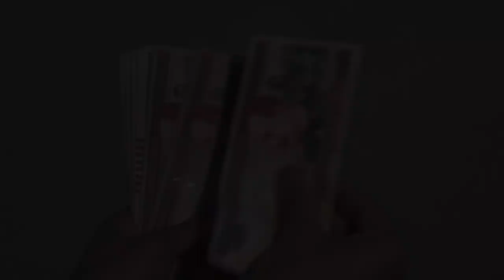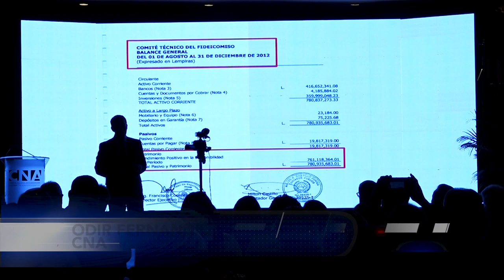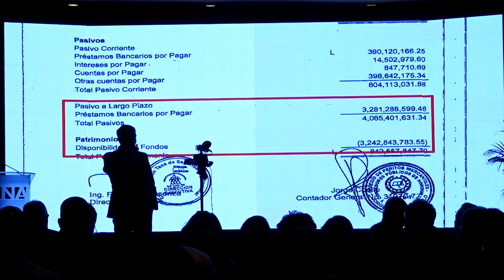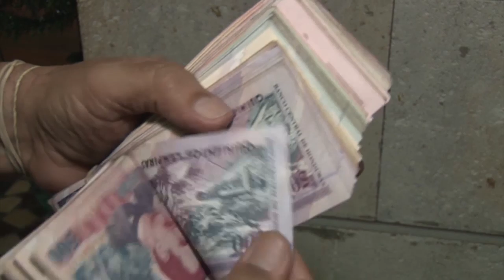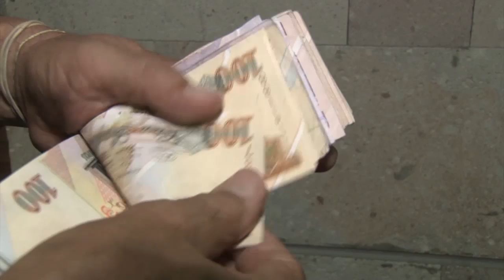Más de 14 mil millones de lempiras ha recaudado el "tasón" de seguridad desde 2012